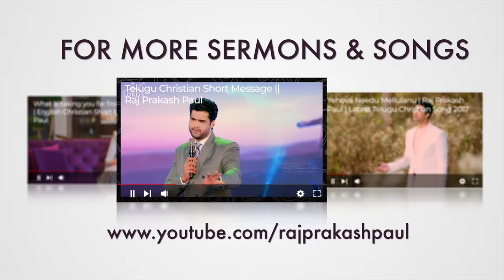Bangaram Adugaledu | Telugu Christian Song | Raj Prakash Paul | The Lord's Church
Remembering how we The Lord’s Church worshipped our Living God with One Heart, One accord with shouts of Joy, praising Him with all our might. In this video you can see how the congregation of all age groups coming as one body in Christ shouting with joy and glorifying God wholeheartedly. "But the hour is coming, and is now here, when the true worshipers will worship the Father in spirit and truth, for the Father is seeking such people to worship him. God is spirit, and those who worship him must worship in spirit and truth." John 4:23-24

4k full hd christian song